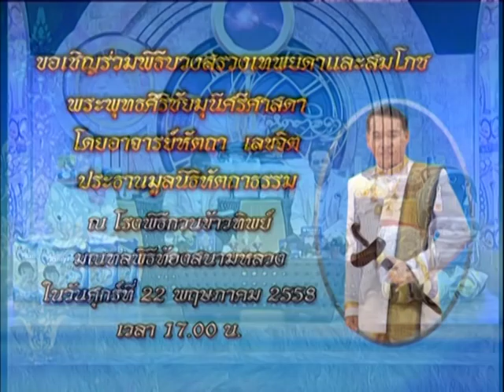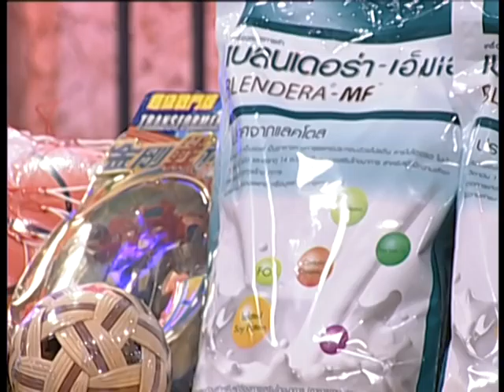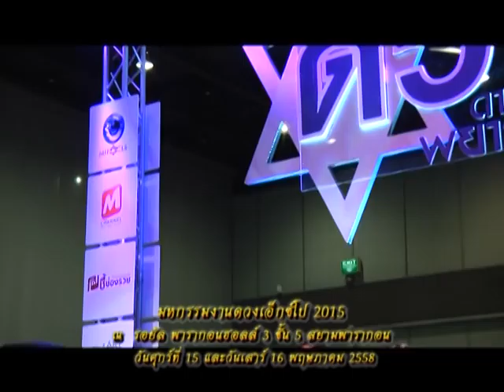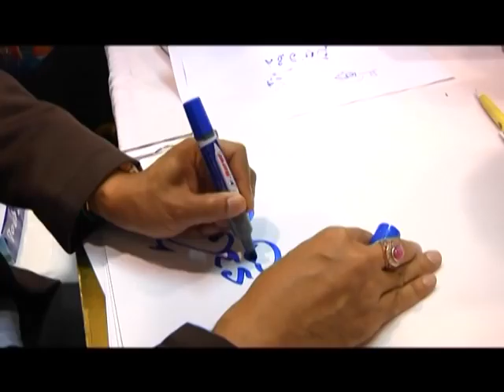รายการหัตถจิต | 22/05/58 | EP 1/4